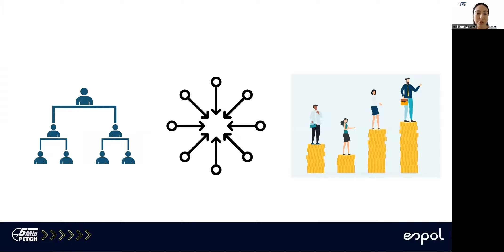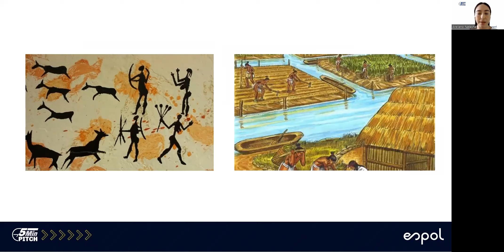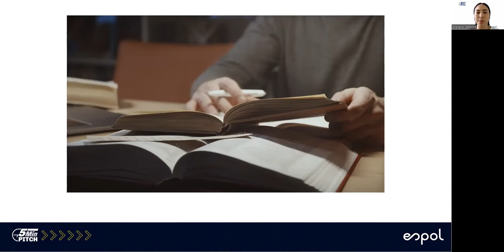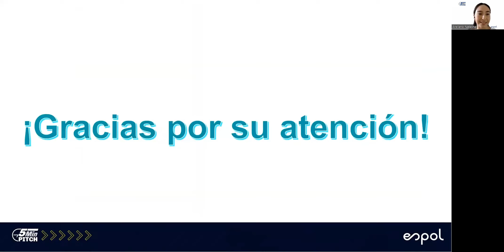Revisión crítica de complejidad social en contextos funerarios ceremoniales de Real Alto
FERIA IDEAR XVI
NATASHA ARELLANO